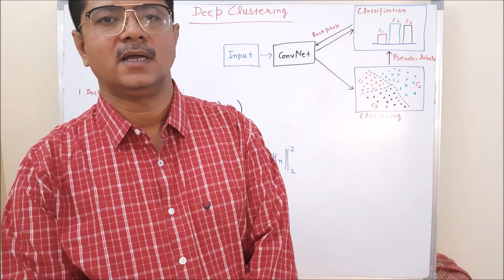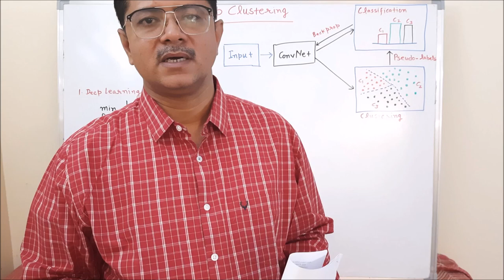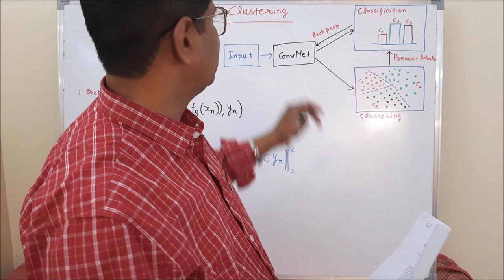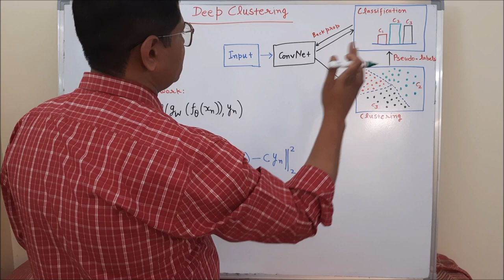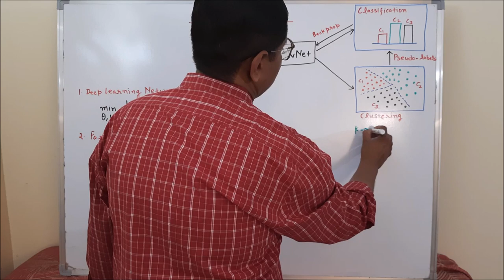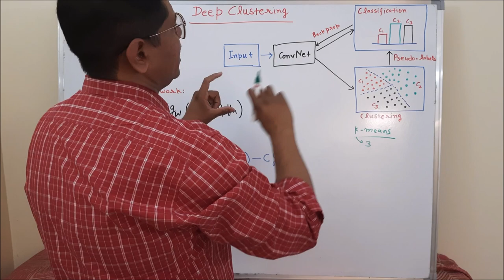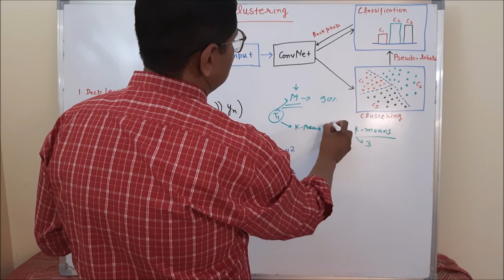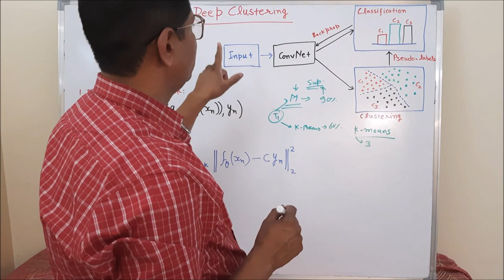Deep Clustering- Part-1 (A Self-Supervised Deep Learning Algorithm - Hindi)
Contains.
Basics of Self-Supervised Algorithm
Basics of Deep Clustering
Reference.
1. Caron, Mathilde, Piotr Bojanowski, Armand Joulin, and Matthijs Douze. "Deep clustering for unsupervised learning of visual features." In Proceedings of the European conference on computer vision (ECCV), pp. 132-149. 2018.
2. Bo, Deyu, Xiao Wang, Chuan Shi, Meiqi Zhu, Emiao Lu, and Peng Cui. "Structural deep clustering network." In Proceedings of the web conference 2020, pp. 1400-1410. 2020.
3. Lara, Juan S., and Fabio A. González. "Dissimilarity mixture autoencoder for deep clustering." arXiv preprint arXiv:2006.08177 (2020).
4. Zhan, Xiaohang, Jiahao Xie, Ziwei Liu, Yew-Soon Ong, and Chen Change Loy. "Online deep clustering for unsupervised representation learning." In Proceedings of the IEEE/CVF conference on computer vision and pattern recognition, pp. 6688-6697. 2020.
5. Yang, Xu, Cheng Deng, Kun Wei, Junchi Yan, and Wei Liu. "Adversarial learning for robust deep clustering." Advances in Neural Information Processing Systems 33 (2020): 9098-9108.
6. Min, Erxue, Xifeng Guo, Qiang Liu, Gen Zhang, Jianjing Cui, and Jun Long. "A survey of clustering with deep learning: From the perspective of network architecture." IEEE Access 6 (2018): 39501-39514.
7. Chen, Minhua, Badrinath Jayakumar, Padmasundari Gopalakrishnan, Qiming Huang, Michael Johnston, and Patrick Haffner. "Deep Clustering with Measure Propagation." arXiv preprint arXiv:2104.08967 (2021).
8. Guo, Wengang, Kaiyan Lin, and Wei Ye. "Deep embedded K-means clustering." In 2021 International Conference on Data Mining Workshops (ICDMW), pp. 686-694. IEEE, 2021.